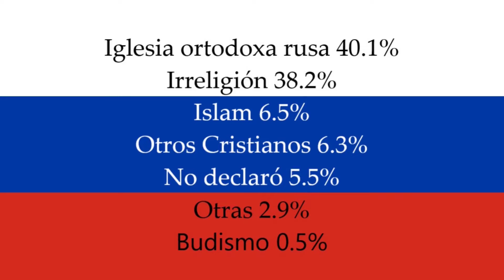🇫🇷Congreso de Viena, Santa Alianza y Restauración Borbónica🇫🇷|¿Qué pasó después de Napoleón?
Rusia es un país complicado. Todos sabemos por qué ha cobrado relevancia en los últimos años y creo que no hay necesidad de mencionarlo, pero realmente es una nación con paisajes muy bellos, tradiciones interesantes, y, aunque muchos crean lo contrario, gente muy agradable. El problema es que más de 70 años de comunismo no pasan en vano y tampoco el caos generado tras duras reformas políticas, económicas y sociales durante los años 90’s. Hoy el país, además de la corrupción y el autoritarismo, enfrenta graves problemas de abuso de sustancias y enfermedades mentales, además, es el quinto país con mayor población irreligiosa, teniendo a 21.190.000 personas que declaran no formar parte de ninguna religión, lo que representa al 38,1% de la población nacional, pisándole los talones a la religión mayoritaria, la iglesia ortodoxa rusa cuyos fieles representan el 40,1% de la población de ese país. Pero Rusia no siempre fue así.
Después de la batalla de Waterloo y el exilio de Napoleón a Santa Elena, los monarcas europeos no querían que nada parecido a la Revolución Francesa o el trienio liberal español volviese a ocurrir en ningún país del viejo continente, por lo que Alejandro I de Rusia encabezó una iniciativa llamada la Santa Alianza a la que se unieron el Imperio Austriaco y el Reino de Prusia con el objetivo de contener el secularismo y preservar las instituciones cristianas. Y hablando de Napoleón, luego de su exilio, restauraron en el poder al hermano de Luis XVI que gobernaría bajo el nombre de Luis XVIII. Francia había vuelto a las fronteras que tenía antes de las guerras napoleónicas, los borbones volvían a mandar, la iglesia recuperó algo de poder político y los nobles estaban de vuelta. Los franceses sentían que la revolución nunca había pasado y que toda la sangre derramada hasta ese momento había sido en vano, pero los borbones no eran tontos, temían el estallido de una nueva revolución y esta vez las cosas serían algo diferentes, no por convicción, si no por evitar sufrir el mismo destino que Luis XVI *guillotina* ¿Quieres saber qué pasó después de la caída del Emperador? Quédate a ver este video hasta el final.